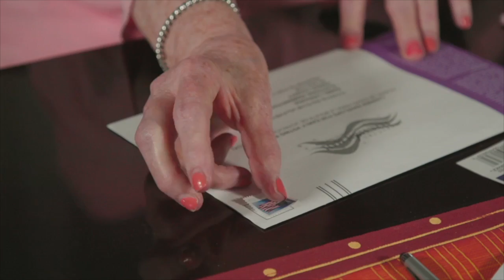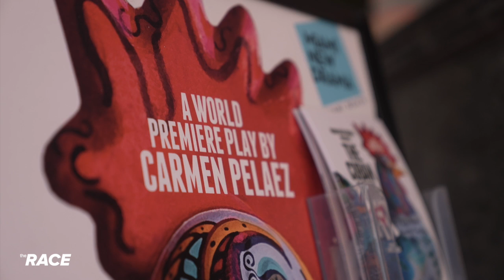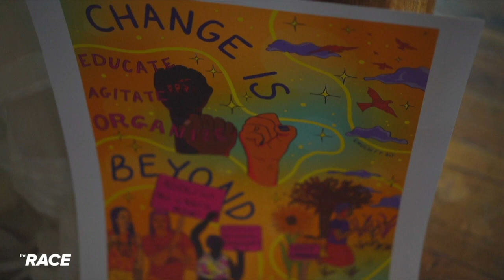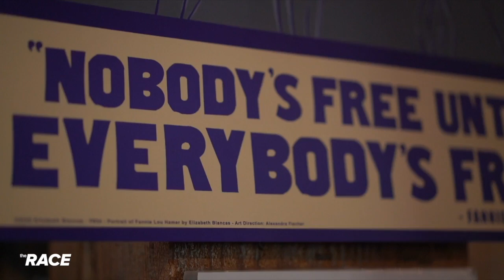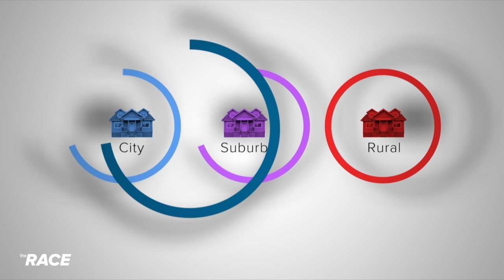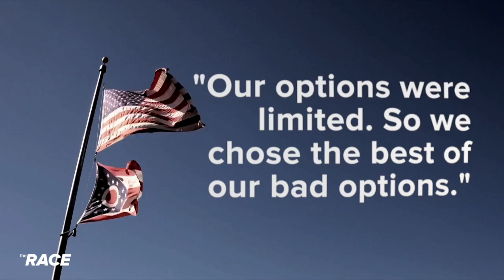The Race Ep 130 Voting Rights - The Complex Latino Vote - Part 1 of 4